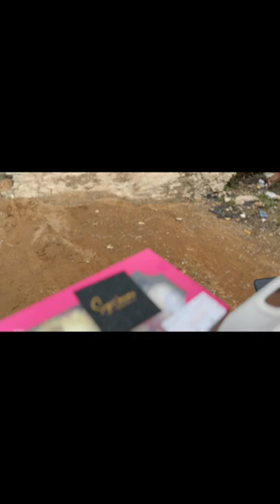Just a quick reminder for my new video guysss❤️